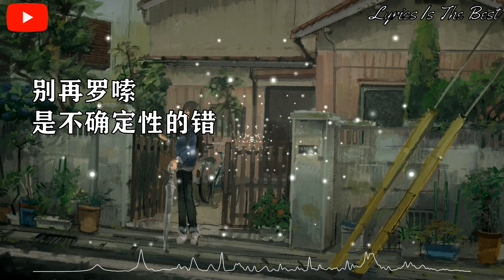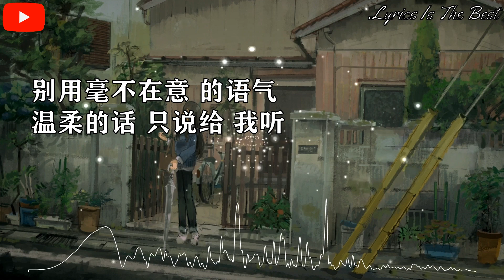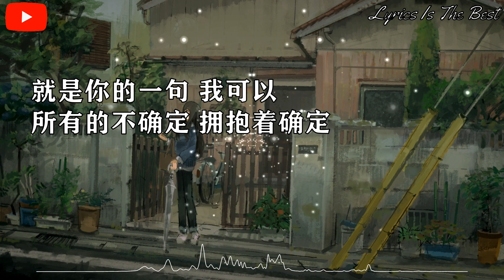陈子晴 - 不确定性的错『放过你的曾经，漫不经心又目不转睛。』【动态歌词】抖音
不确定性的错 - 陈子晴

词：陈遇@壹橙Music
曲：陈遇@壹橙Music
编曲：朴桑松@壹橙Music
和声编写：冯旖旎
混音/母带：姜冉
录音棚：壹橙Music
统筹：温景鸿@壹橙Music
制作人：苗柏杨@壹橙Music
制作公司：壹橙Music
出品：天果文化
OP：天果文化

我们看过 了多少个日落
人们走过 我们身边都会闪躲
他们都说 我们在一起不错
别再啰嗦 是不确定性的错
温暖的烟火
把纠结灼破
完美也许错
动心发生过
走过才拥有结果
放过你的曾经 漫不经心
又目不转睛
别用毫不在意 的语气 温柔的话
只说给 我听
放过我的曾经 总是游离
总是不想停
就是你的一句 我可以
所有的不确定 拥抱着确定
温暖的烟火
把纠结灼破
完美也许错
动心发生过
走过才拥有结果